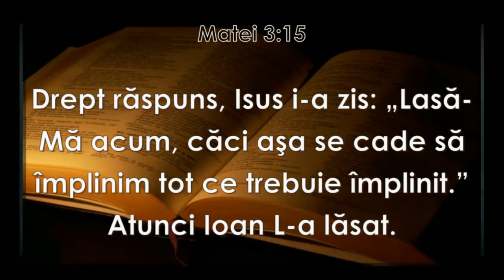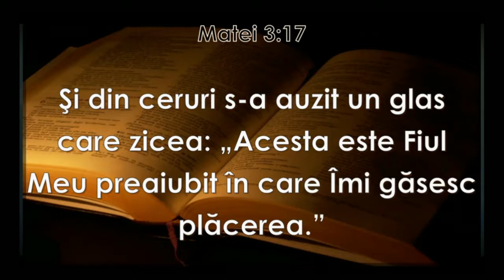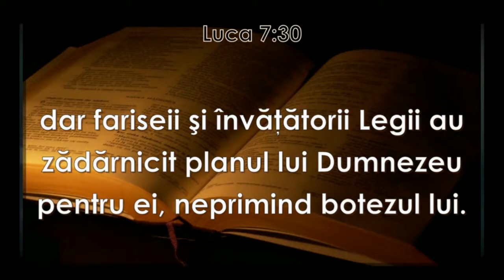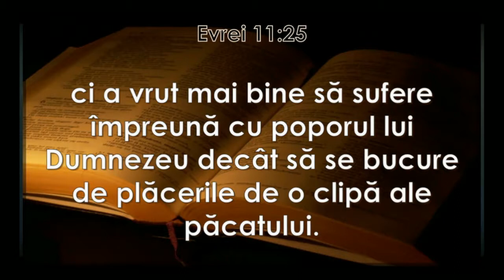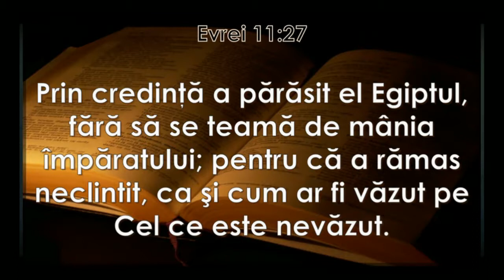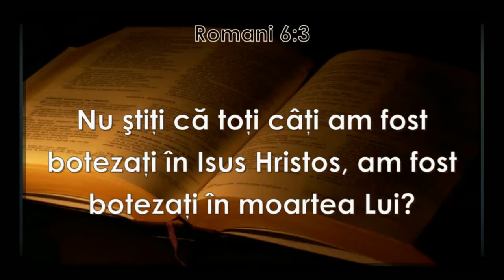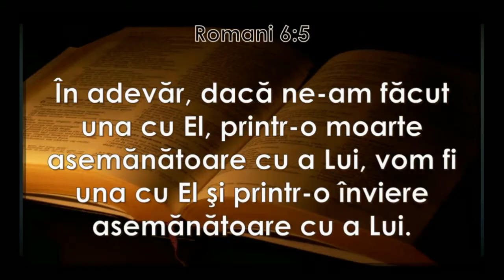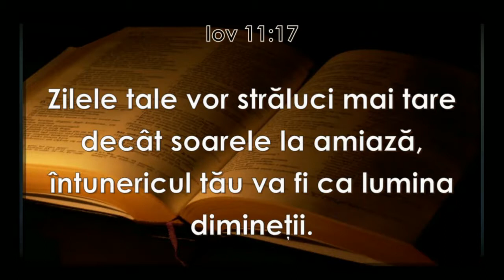29 martie 2014, Program Botez [sabat dimineata]